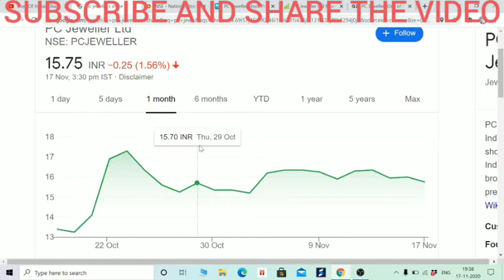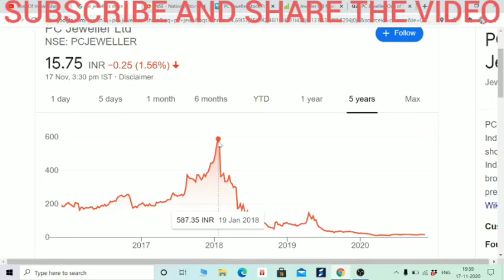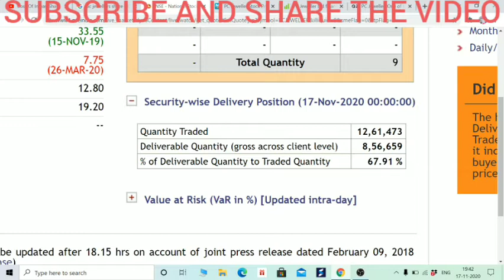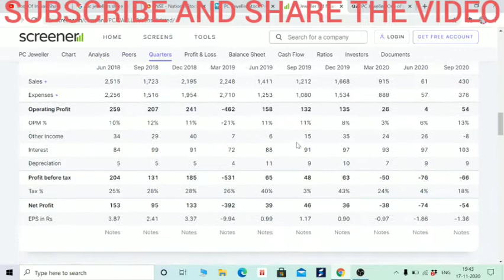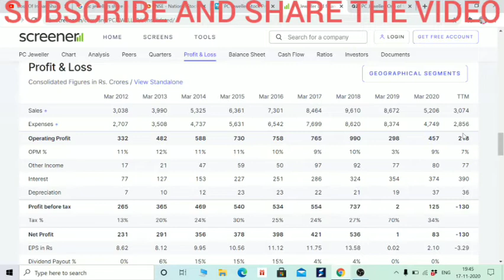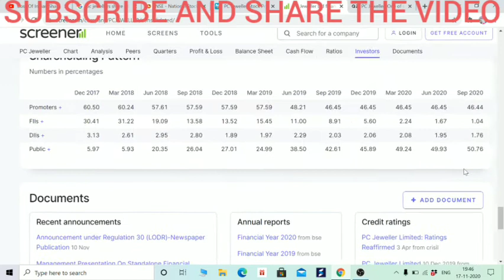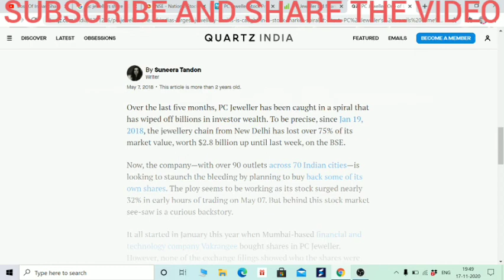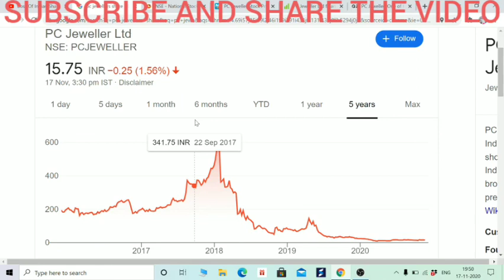PC JEWELLER LTD FUNDAMENTAL ANALYSIS , सबने बेचा RETAIL INVESTORS ने खरीदा। स्टॉक मार्केट BY BOISB